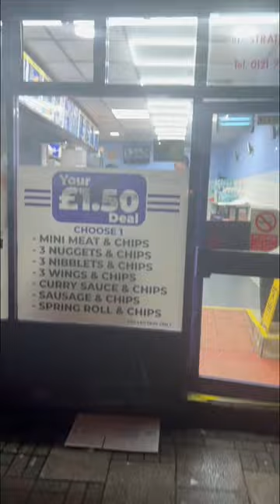CHEAPEST MUNCH IN BIRMINGHAM! £2!